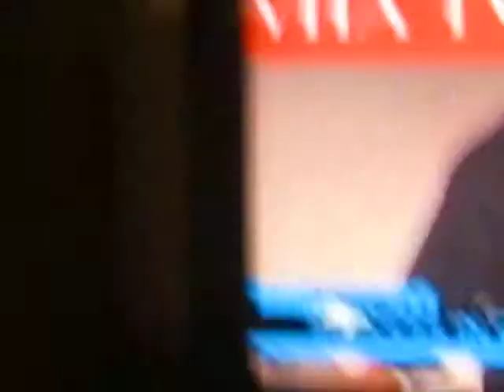Real EAS Alert 1